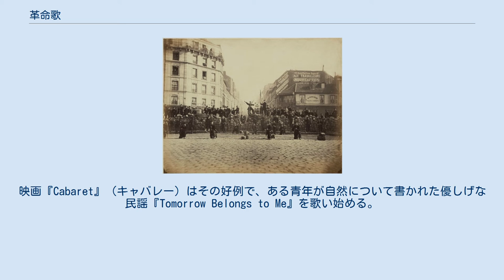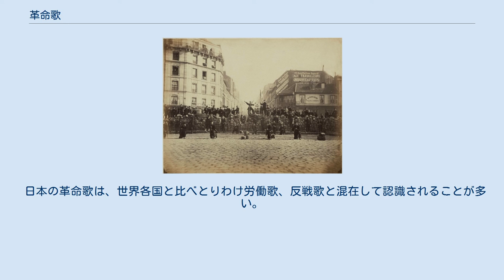革命歌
パリ・コミューンによって築かれたバリケード 革命歌（かくめいか）とは、革命の支持、あるいはその賞賛のために作られた極めて政治的な歌である。
主に政治的なプロパガンダや政治扇動の場で士気を揚げるために用いられる。
世界で有名な革命歌の例としては、『ラ・マルセイエーズ』と『インターナショナル』などがあげられる。
 革命歌は政治的なプロパガンダの場で重要な役目を担っている。
芸術の一つの側面である「人間の意識下へのあるイメージの拡散」、音楽の一つの側面である「流通形態とは別個の、速度ある人間の意識化への浸透」を兼ね備えた楽曲は、より分かりやすさを求め、幼稚園児や小学生にも理解できるほど（西欧では実際に教えている）、シンプルかつ耳に残る、心地良い旋律の融合を試みている。
ただし、歌詞は非常に政治的なもので、信用ならない政府を標的にしている。
そのため、デモや実際の革命を行う際に、蜂起した団体が一致団結するために使われることが一般的である。
その場の中で自然発生的に生まれたものが多いが、ベルトルト・ブレヒトなどの作家によって書かれたものも存在する。
 第二次世界大戦後の西欧における革命歌は、単に子供や青少年らに教える歌としてだけでなく、祝祭の場や公式な場などで歌う場合もあるものへと変化した。
 前述したとおり、革命歌は非常に分かりやすく書かれた物である。
歌詞は大概は政治的なものだったが、子供でも理解できるほど歌詞を安易にしたものが存在する。
子守唄や民謡など、子供に好かれる曲の歌詞を一見しただけではそれと分からないほど巧妙な手口ですげかえたものも存在する。
 右派によって利用される可能性もある。
映画『Cabaret』（キャバレー）はその好例で、ある青年が自然について書かれた優しげな民謡『Tomorrow Belongs to Me』を歌い始める。
しかし、徐々に行進曲風になり、映画の観客が「もしかしてこいつはヒトラーユーゲントの一員？」と認識するころには、ファシストのプロパガンダ用語『Rising Up』に関した歌詞になっているという次第。
 中華人民共和国では、1950～1970年代の、特に文化大革命の時期に、ひとつの文化として定着した。
中国でポピュラーな革命歌は、『南泥湾』である。
この楽曲は、1941年に中国国民党の攻勢で、当時は僻地だった延安に拠点を置き、自給自足の生活を送ることを余儀なくされた中国共産党を称賛したものである。
 後に中国を支配した中国共産党は、この楽曲を中国国内の56の少数民族や各地の軍閥などに対して、統一国家のイメージを定着させる意図で使用した。
 『解放区的天』（中国共産党が、日中戦争及び国共内戦の間、自らの賞賛を目的に、中国共産党の描く未来「解放区」を幾分ロマンティックに書いた作品）、『八月桂花遍地開』（四川の紅衛兵が書いた民謡）は、毛沢東時代にもっとも愛唱される曲となった。
 日本の革命歌は、世界各国と比べとりわけ労働歌、反戦歌と混在して認識されることが多い。